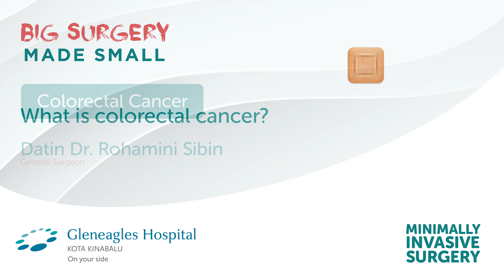Colorectal Cancer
Colorectal cancer, also known as bowel cancer, colon cancer, or rectal cancer, is the development of cancer from the colon or rectum. Datin Dr Rohamini Sibin, General Surgeon at Gleneagles Kota Kinabalu explains what you need to know about this disease.